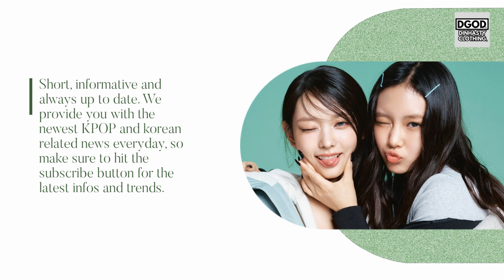NewJeans announced as new global AMBASSADORS for Calvin Klein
In todays video we are going to talk about: NewJeans announced as new global AMBASSADORS for Calvin Klein